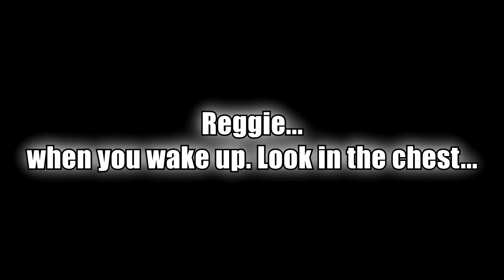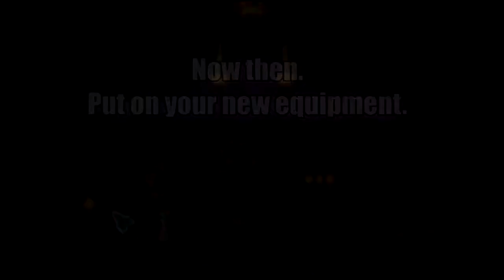Terraria: The Phantom's Curse Bonus Chapter - The Pumpkin Moon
In this bonus chapter we celebrate Halloween by taking on all the monsters that spawn under the light of the Pumpkin Moon. Enjoy!
-Sir Reginald